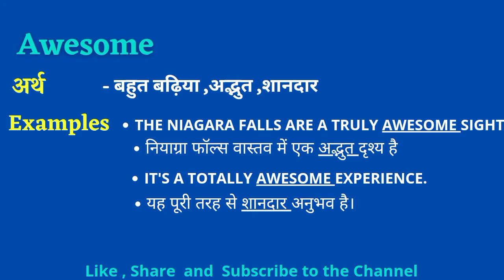Awesome Meaning in Hindi🙂 || Awesome का हिंदी मे अर्थ || Awesome ka Matlab Kya Hota Hai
Hello Friends,
You can start building your vocabulary from this video😊😊.

👉दोस्तो आज कि इस video मे हम जानेंगे कि Awesome का meaning क्या होता है और उसे हम मे किस तऱ्ह sentence मे इस्तमाल करते है | उम्मीद है आपको ये video बहुत पसंद आयेगी |

Querries solved :-
Awesome ka matlab kya hota hai.
Awesome ko pronounce kaise karte hai.
Awesome ko sentence me use kaise karte hai.
Awesome ka hindi me meaning kya hai.